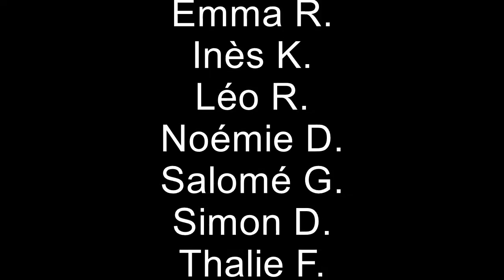Presse à l'école : le reportage du collège Bellevue d'Albi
Dans le cadre de la semaine de la presse à l'école, des élèves de la région ont planché en vidéo sur le thème de la nouvelle région Occitanie.